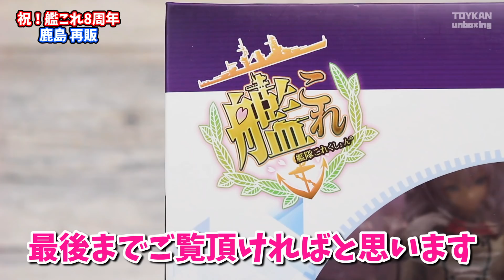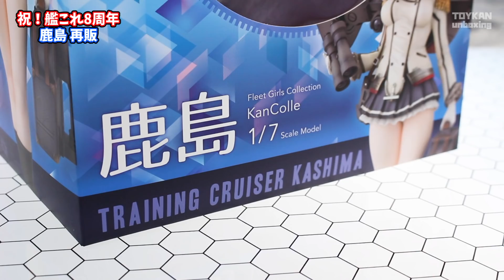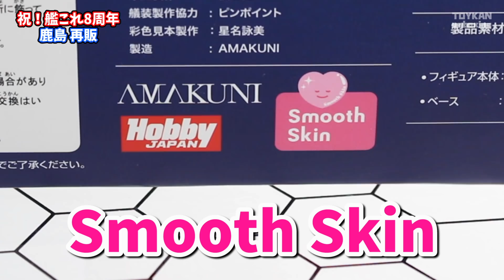再販決定！艦隊これくしょん -艦これ- 鹿島 1/7スケールフィギュアレビュー！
■フィギュアのご予約、ご購入はこちらから↓
鹿島

原型：横田健
艤装製作協力：ピンポイント
彩色：星名詠美